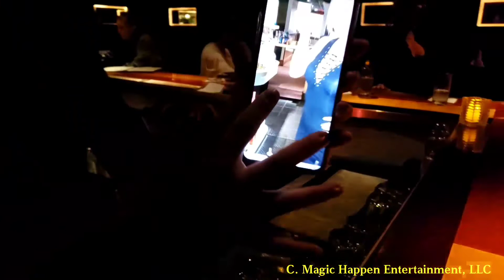C. Magic Performing At The Well Lounge in Los Angeles on 3/9/2020